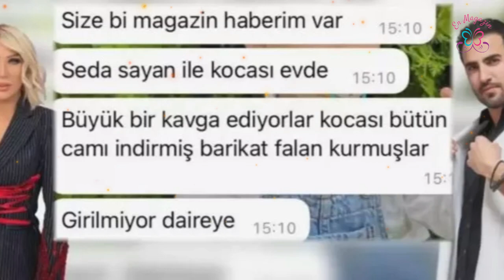Seda Sayan ve Eşi Çağlar Öktenin Cam Çerçeve İndirerek Kavga Ettiği İddia Edildi Olayın Perde Arkası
Seda Sayan Ve Eşi Çağlar Ökten’in Cam Çerçeve İndirerek Kavga Ettiği İddia Edildi. Olayın Perde Arkası
Seda Sayan ve geçtiğimiz aylarda evlendiği eşi Çağlar Ökten kavga mı etti. Şoke eden iddia ortalığı karıştırdı!.
Seda Sayan ve kendisinden 24 yaş küçük eşi Çağlar Ökten’in kavga ettiği iddia edildi. Çıkan kavgada Ökten’in evin camını kırdığı, güvenlik amacıyla barikat kurtulduğu öne sürüldü.